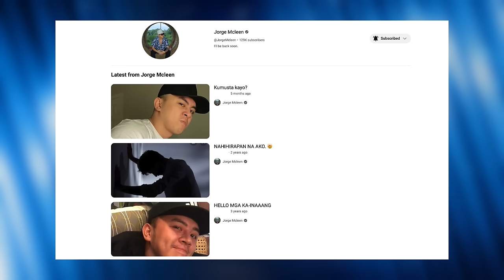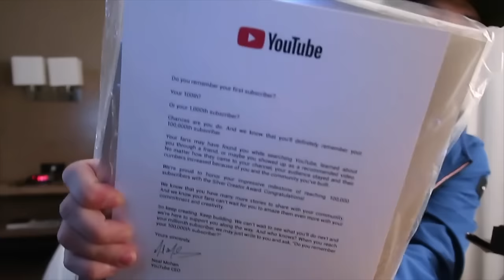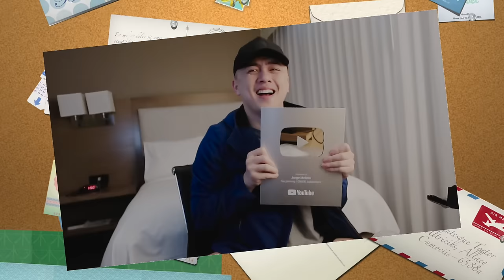BAKIT AKO NAWALA SA YOUTUBE? (Silver Play Button Unboxing + Life Update & More)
Hello mga Ka-Inaaaannggg!! I'm FINALY back! Sana suportahan ninyo ako sa aking pagbabalik! Yakap ng mahipit!